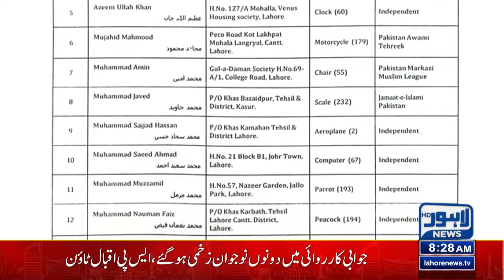Pakistan Awami Tehreek in Action Before Election 2024 | Breaking News | Lahore News HD